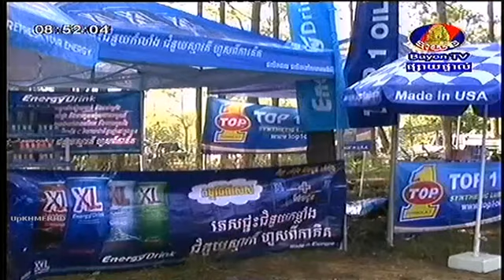Bayon TV Daily News,Accident News,Hot News on 09 Dec 2013 Part6_6END